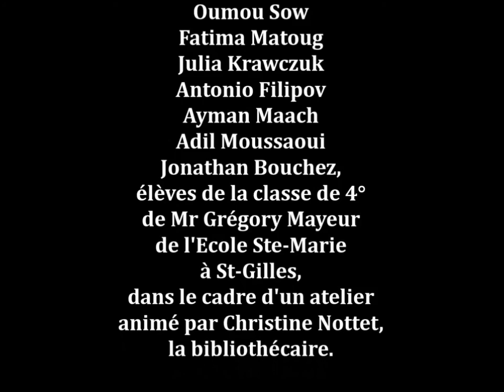Les aventures de Monsieur Hulot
A partir de l'album "Monsieur Hulot à la plage" de David Merveille, proposé par La Petite Fureur de lire 2015-16, des élèves de 4°année de l'école Sainte-Marie à St-Gilles ont inventé des gags avec ce personnage de Jacques Tati, et ce, dans le cadre d'un atelier encadré par Christine Nottet, la bibliothécaire.